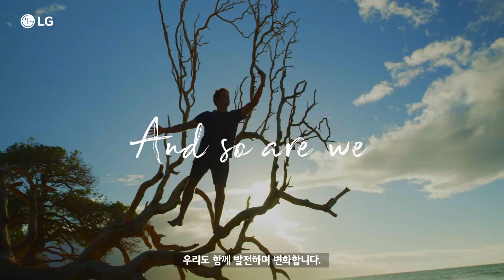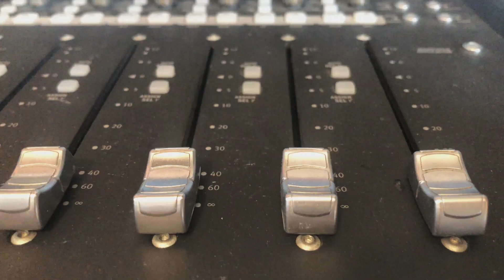Life's Good 브랜드 필름 - 메인 편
MZ세대들과 함께 만든 LG전자 Life's Good 캠페인

아멜리아 콘웨이 감독이 글로벌 MZ세대들의 도전과 열정을
온택트 방식으로 제작해 담아낸 영상 📽

여러분의 삶을 더욱 행복하게 만드는 것은 무엇인가요?